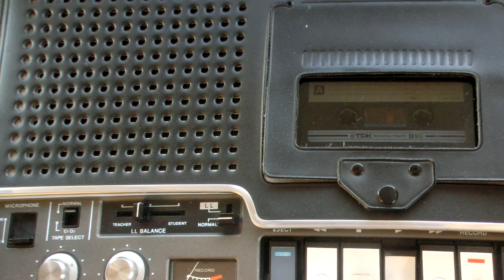Radio Archive (1983): TRT3 FM (Turkey) Multilingual News in English, French and German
The 3rd network of Turkish Radio and Television (TRT) on FM 88.2MHz presents multilingual news in English, French and German.
This is the recording of 5 June 1983.  The location of the reception was Tunis, Tunisia via FM Sporadic E propagation.